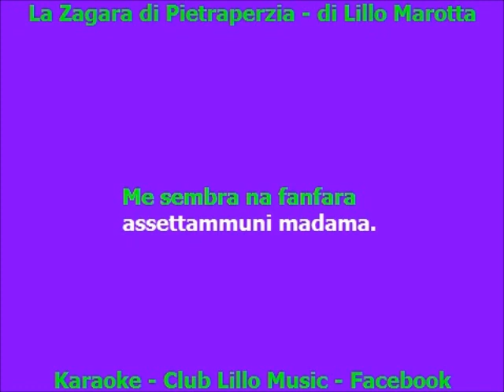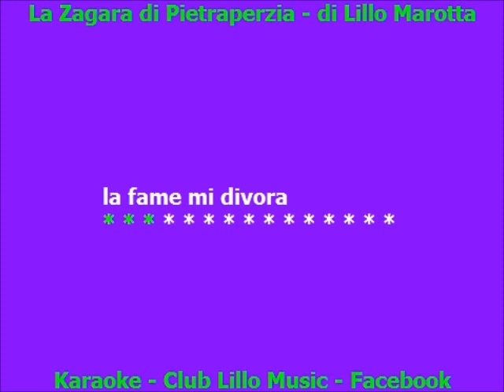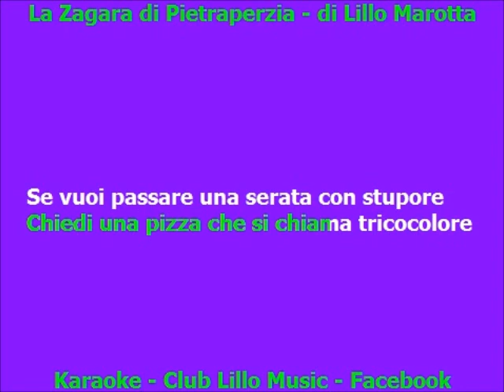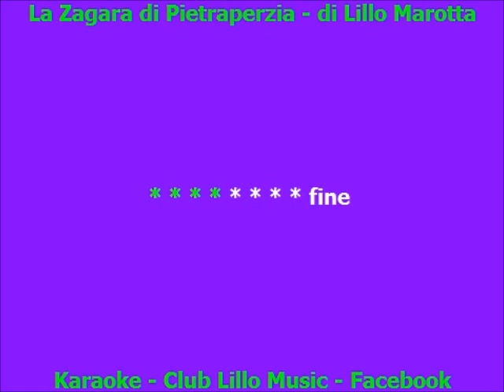La Zagara di Pietraperzia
La Zagara di Pietraperzia di Lillo Marotta & Quim Barreiros